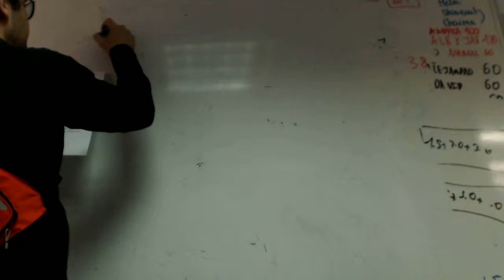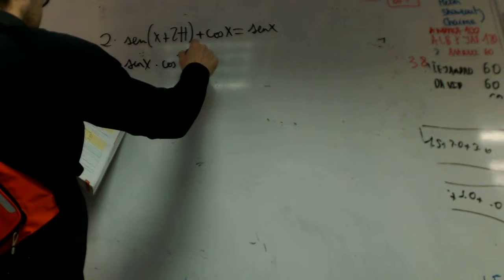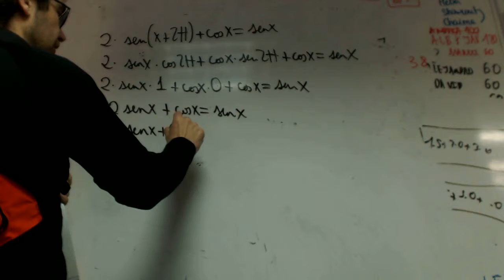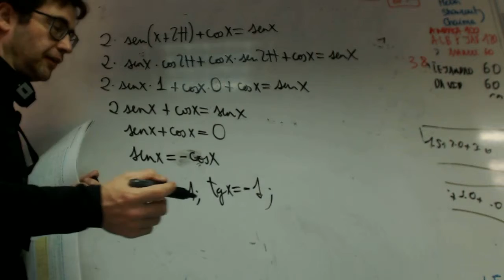Ecuacion trigonometrica aljamanela Matematicas 1 Bachillerato Academia Usero Estepona